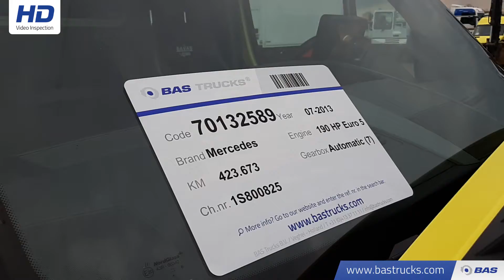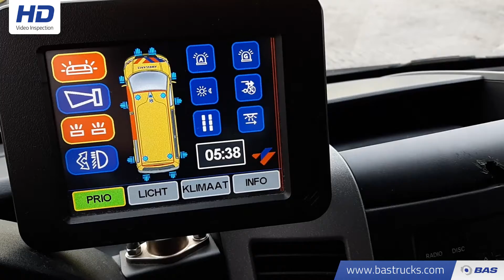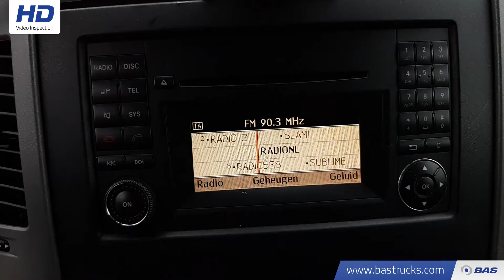70132589 Mercedes Sprinter